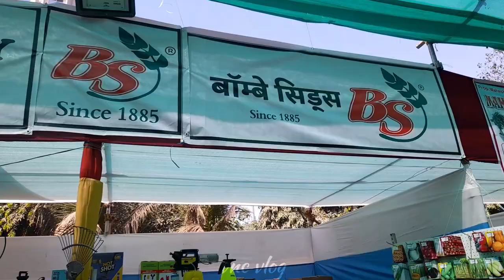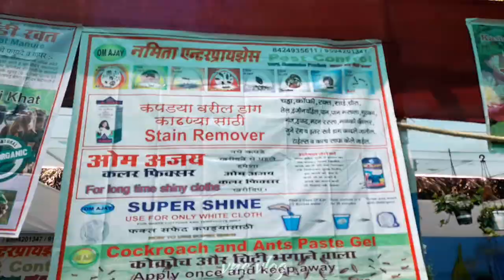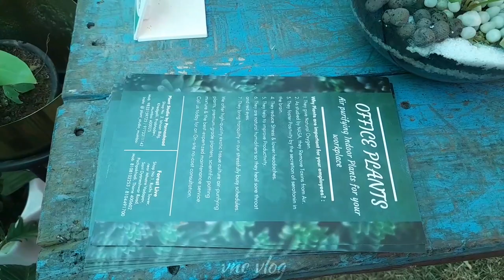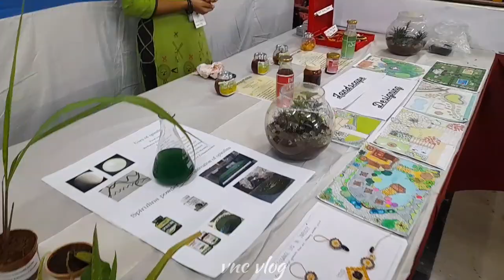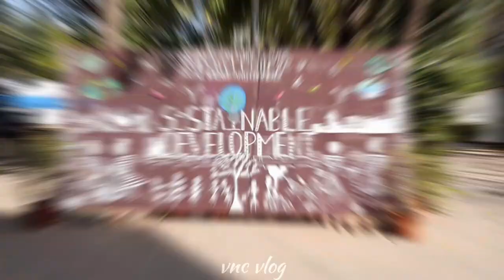😲अस फुलं वनस्पतींच प्रदर्शन🌿 पाहिलत का तुम्ही? | D.G.Ruparel | Part 2 | Vnc vlog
About These Video :
Flower Exhibition
flower exhibition 2023
cactus species
Flowers Species
species of flowers
फुलांचे प्रदर्शन
New Stalls Ideas
plant and flower fertilizer
plants decoration ideas
Flowers decoration ideas
Dgruparel college vlog
ruparel college vlog

धन्यवाद ❤️
Vishal Chaudhari (Kalyan 📍)